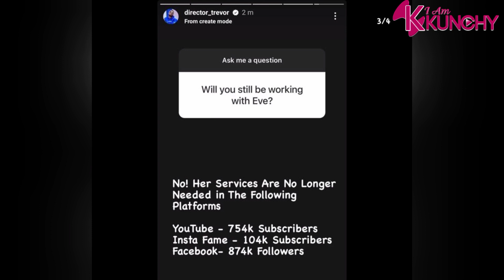Director Trevor Rebrands Their YouTube Channel After Break Up With Mungai Eve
Director Trevor Moves Into A New House After Break Up With Mungai Eve
andrew kibe on mungai eve and trevor break up,